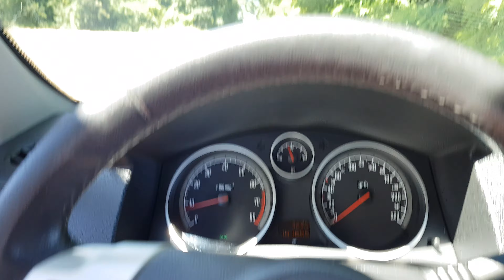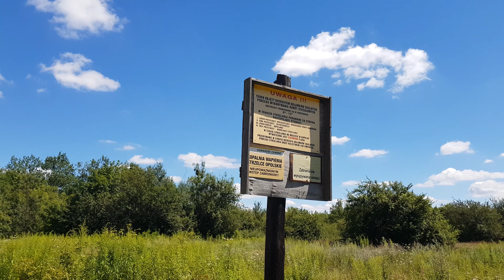DJI Mavic 2 Pro-Kamieniołomy Strzelce Opolskie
Dronem nad kamieniołami w Strzelcach Opolskich.Motocykl został w garażu więc troszkę sobie polatamy:)Mavic 2 Pro spisuje się świetnie :) Jedyne co zawiodło,to telefon do podglądu,zagotował się na słońcu i reset oraz czarny ekran.Musiałem wracać na czuja a byłem kawałek od siebie.Więc nie latajcie dalej jak w zasięgu wzroku,bo może być właśnie taka sytuacja i wtedy sraczka pewna :):):)